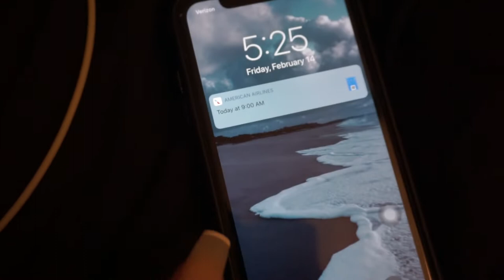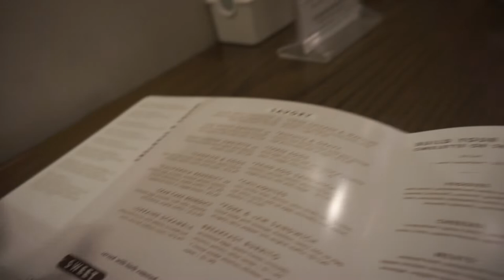CHILLING IN CHI-TOWN❄️| CHICAGO VLOG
Hey vacay bae’s!
All Star Weekend 2020 was a blast! Chicago treated us well and had great food, music, bars, and fun people. It was also Valentine’s weekend and the love was definitely in the air!